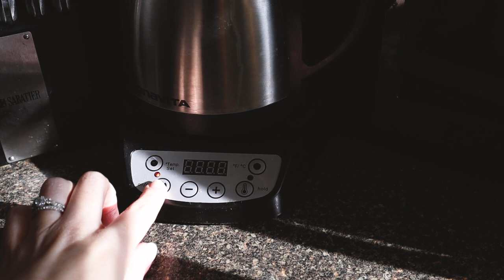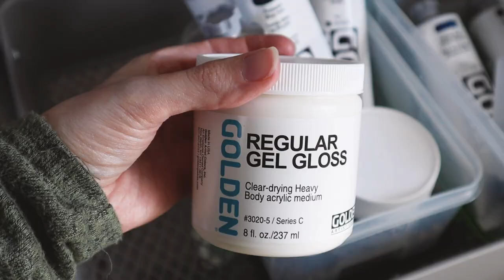Spend a calming painting day with me (why I let myself create bad art) ✿ Art Studio Vlog 95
Spend a calming painting day with me as I let myself create a “bad” acrylic painting. I also share my thoughts on why you should let yourself create “bad” art. Enjoy!

♡ SUPPLIES USED ♡
Golden acrylic heavy body paints:
Titanium white
Cadmium yellow medium
Quinacridone magenta
Paynes gray
Burnt umber
Sap green
Dioxazine purple
Phthalo blue (green shade)
Prussian blue
Grey matters paper palette
Golden glazing liquid gloss
Liquitex gloss varnish
Canvas paper pad
Arteza Canvas Pad
Arteza Acrylic Paper Foldable Canvas Pad
Strathmore 300 Series Canvas Pad
Fredrix canvas paper 16x20
Golden regular gel gloss
Sennelier D'Artigny Oil Pastel Fixative, 1 Count (Pack of 1), Clear
Sennelier Extra-Soft Full Stick Pastel Set, 24 Count (Pack of 1), Multicolor
Sennelier Picasso Oil Pastel Set, 120 Count, Multi
POSCA 8-Color Paint Marker Set, PC-5M Medium
Uni Posca Paint Marker Pen, Medium Point(PC-5M)
Uni-posca PC-5M Paint Marker Pen - Medium Point - Set of 15

Lakeville, IN 46536

♡♡♡ FREEBIES! ♡♡♡